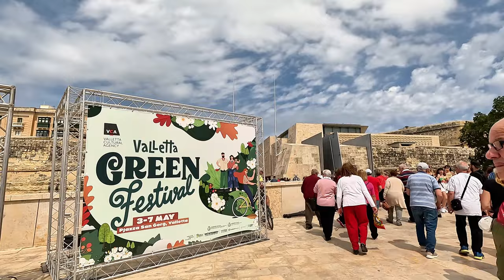Malta's Hidden Treasures: Exploring capital city - Valletta | UNESCO CITY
Join me on a journey of discovery as we explore the charming city of Valletta in Malta, uncovering some of its hidden gems. Valletta has something to offer from historical landmarks and stunning architecture to breathtaking views.

I'll take you through some must-see streets and the Barrakka Gardens in this video.
The capiValletta, Malta's capitaltal of Malta, Valletta, is inextricably linked to the history of the military and charitable Order of St John of Jerusalem. Built after the Great Siege of 1565 and named after Grandmaster Jean Parisot de la Valette, this fortified city has hundreds of monuments, all within a relatively small space, making it one of the most concentrated historic areas in the world.
Whether planning a trip to Malta or simply curious about this beautiful city, this video will inspire you and give you a taste of what Valletta offers. So please sit back, relax, and let's discover Valletta together!

This is no additional charge to you. Thank you for supporting my small channel. ❤️

⏰ Video Duration: 00:28:12